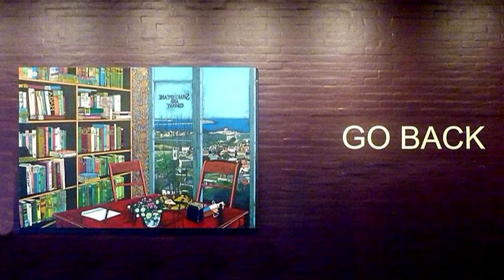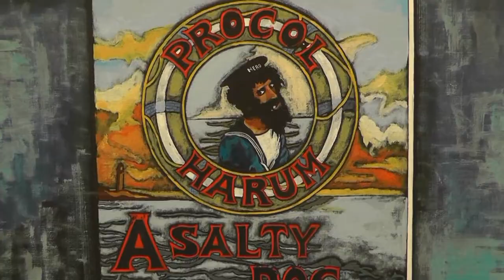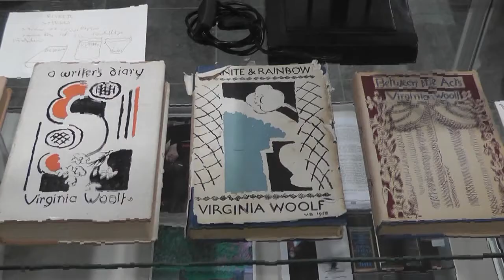GO BACK - Jesper Christiansen på Holstebro Kunstmuseum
Åbningstale ved Henrik Wivel, Klaus Rothstein interviewer Jesper Christiansen og Lene Burkard fortæller om et maleri, der viser Jespers stærke forbindelser til Virginia Wolf. Tidlige værker af Jesper Christiansen